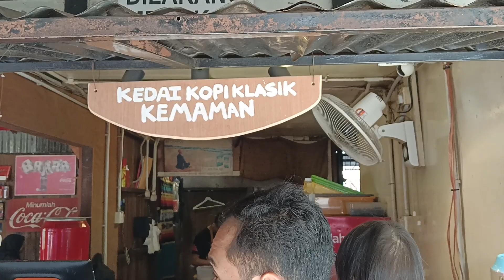Malaysian viral. Kemaman kopi klasik.